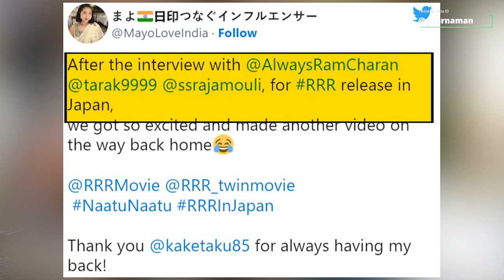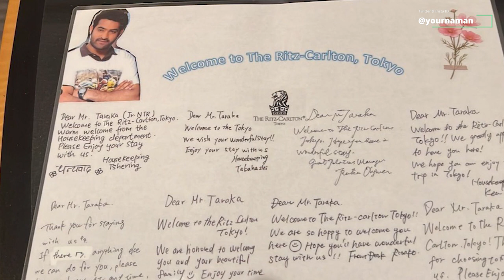Rrr Releases In Japan Japanese Youtuber Dance On Naatu Naatu Song Video Viral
Stay Blessed